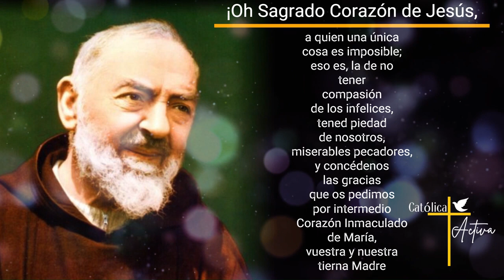👉 Oración Irresistible al Sagrado Corazón de Jesús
Una oración para todos los dias al Sagrado Corazón de Jesús inspirada por San Pío de Pietrelcina - Domingo 2 de Mayo 2024